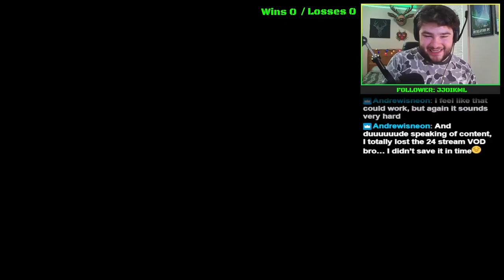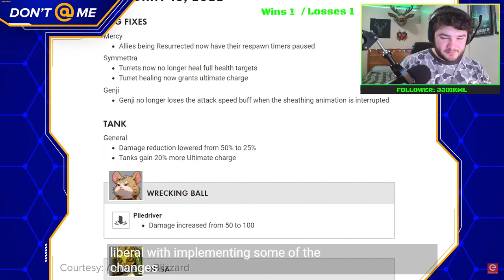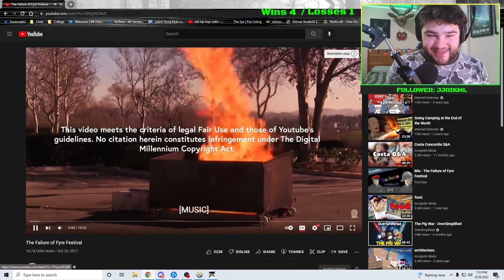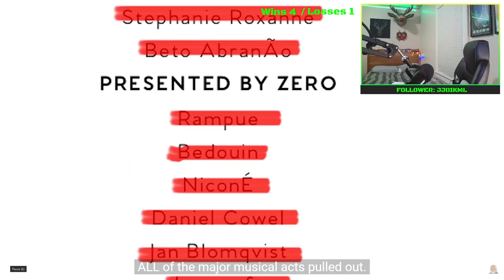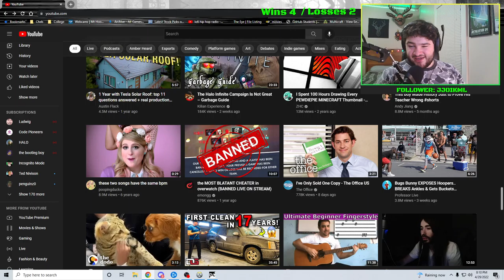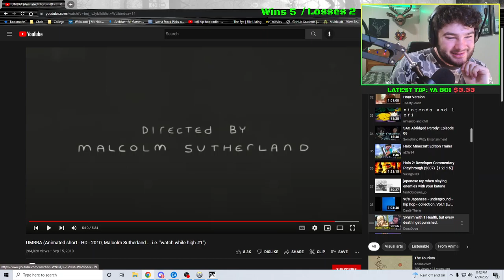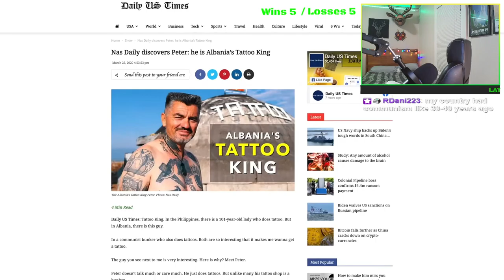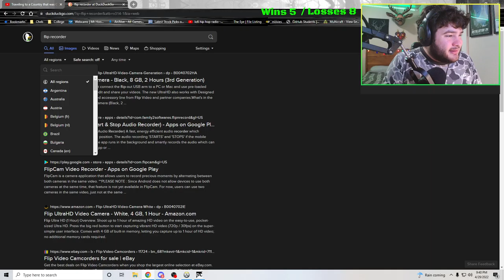Loss == Drink || RIP My Liver Prayge, Possibly Elden Ring Later